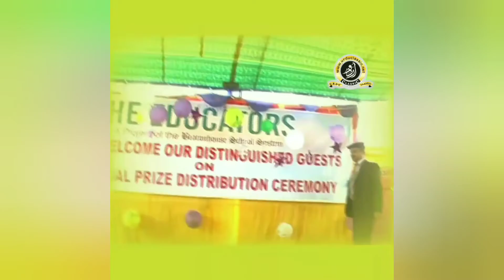Prize Distribution | The Educators | Urdu Classic HD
urdu classic hd
prize distribution
asif lodhi
ceremony